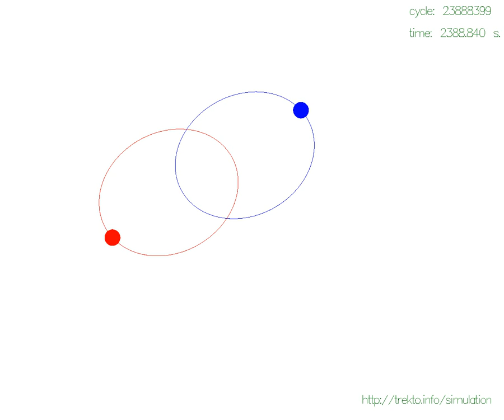Binary Orbit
Computer simulation of a binary orbit. Two bodies orbiting common barycenter.